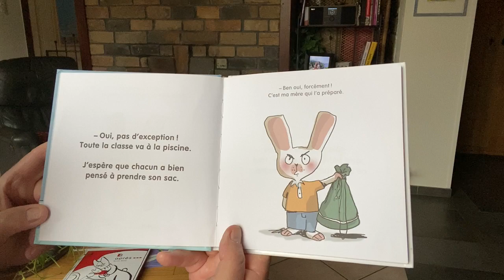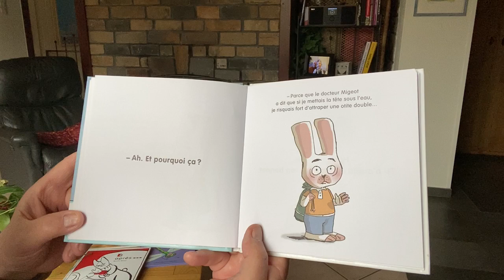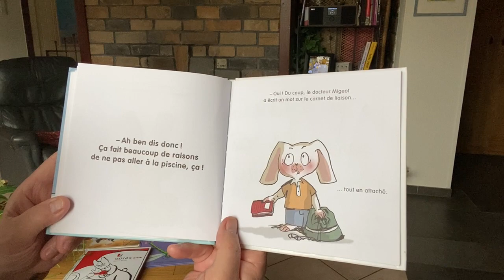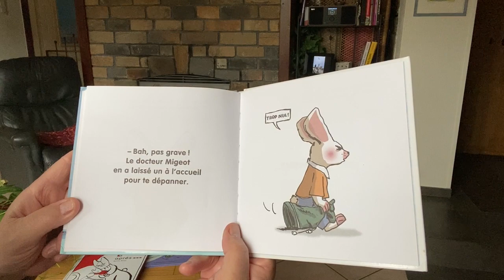739 La piscine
Vous aimez ces histoires? Marquez donc votre soutien en vous abonnant à la chaine. :-)